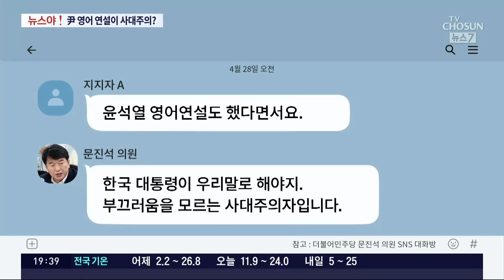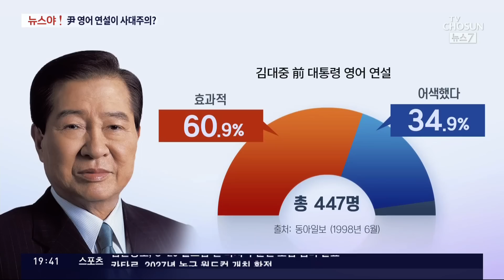[뉴스야?! 단독] 단호해진 김기현?